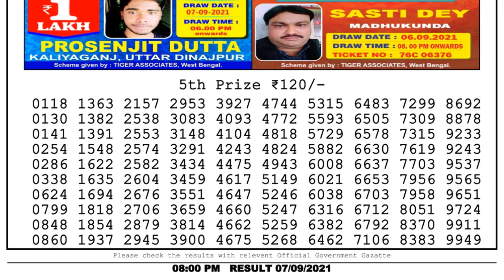Lottery Sambad Night 8pm 07.09.21 Nagaland State Lottery Result